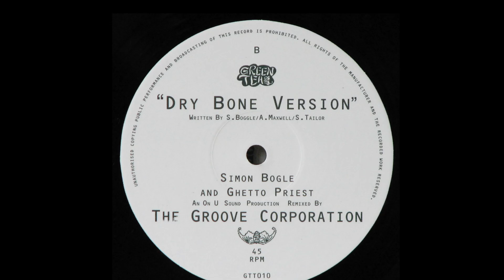B1 - Simon Bogle & Ghetto Priest - Dry Bone Version